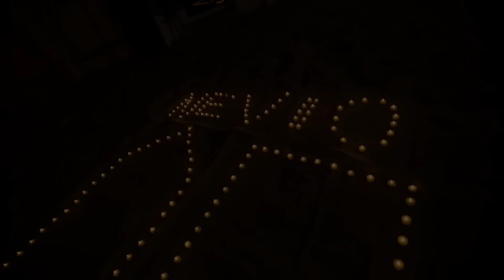Nevio @ Slovakia (andere Mamas haben auch schöne Töchter) (2/2) - Nevio Passaro IlmondodiNevio #8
Der Künstler, Songwriter und Produzent Nevio Passaro spielt live mit seiner Band ein umjubeltes Unplugged-Konzert in der Slowakei.

Um immer im Bilde über die latest Nevio-News zu sein, hier alles auf einen Blick: